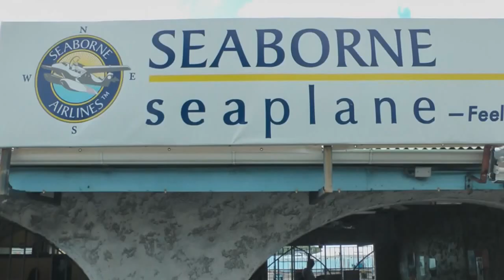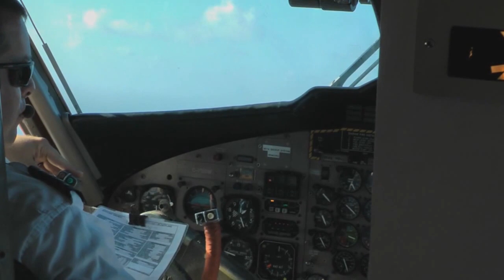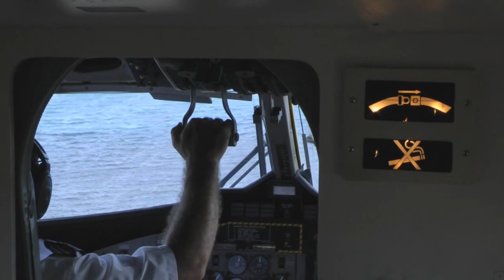Seaborne Seaplane flight from St. Thomas to Sct. Croix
Join me in my flight from Charlotte Amalie, St. Thomas to Fredriksted, St. croix by Seaborne seaplane, Seaborne Airlines.
The Seaborne seaplane operates between downtown Christiansted, St. Croix and downtown Charlotte Amalie, St. Thomas with 35 daily flights with their DHC-6-300 Twin Otter aircraft with WipLine floats
The flight is only 18 minutes long, and the convenience of  downtown to downtown ports is unsurpassable.  The views out the window as we take off and land on the water is amazing.
Follow the take off in the harbour of Charlotte Amalie to the  the landing in Christiansted, St. Croix.
De Havilland Canada  DHC-6-300 Twin Otter - C-FBBW (cn 588)